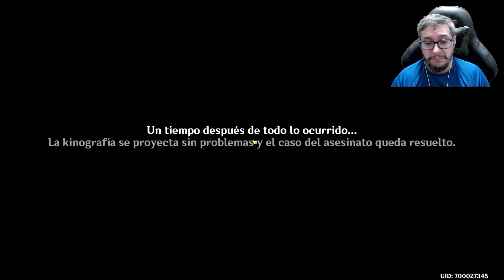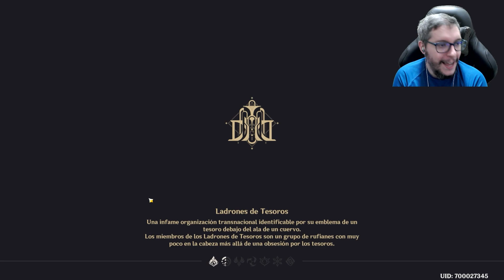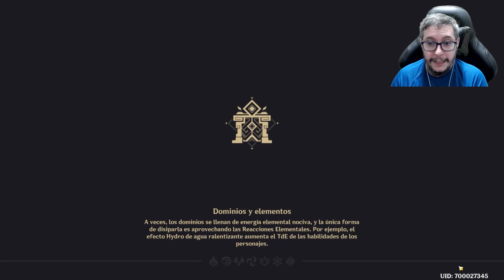🌹Rosas y Mosquetes🔫 | Día 5🍄 | Guía - Gameplay | Genshin Impact En Español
👇🏻LÉEME👇🏻

Soy un Content Creator oficial de HoYoverse. Hago streamings en Twitch y además también tengo mas videos en TikTok. Te invito a que te pases a dar tu apoyo y saludar :P

Esto es una guía / gameplay del evento "🌹Rosas y Mosquetes🔫 | Día 5🍄". En el que ayudaremos a Xavier junto a Kamisato Ayaka, Kamisato Ayato, Yoimiya, Furina y Chiori a grabar una película ademas de hacer unos minijuegos para ganar recompensas. Este evento ha llegado con la primera parte de la versión 4.3 de Genshin Impact.